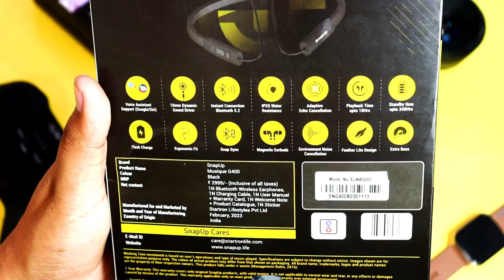Best Bluetooth Neckband Under 1000 | SnapUp Musique G400 | Budget Neckband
Video by  @Techstoker